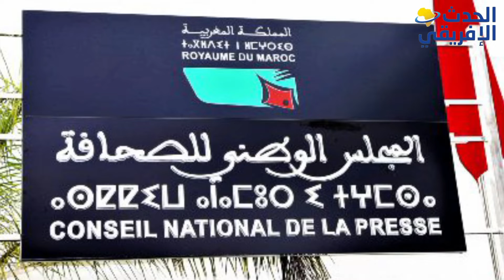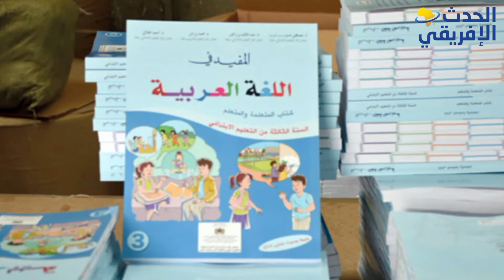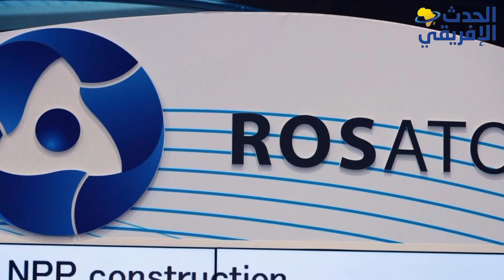أحداث الظهيرة بتاريخ 26\08\2022